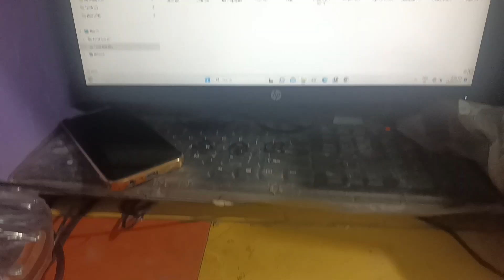Karbonn mobile Bharat 2 ka hard reset || reset mobile Bharat kaise karen